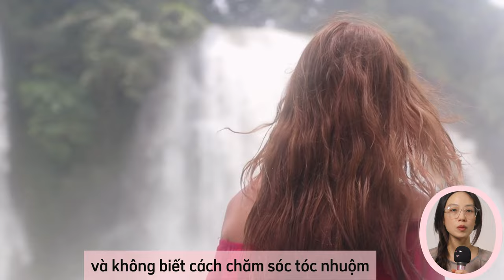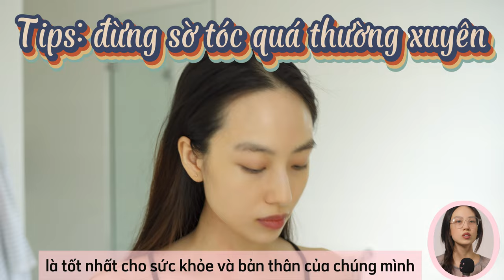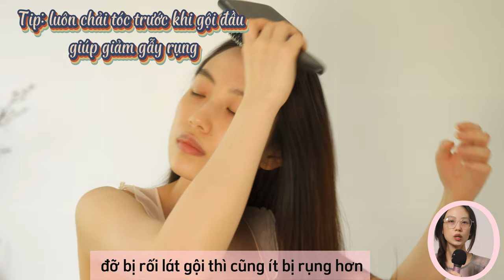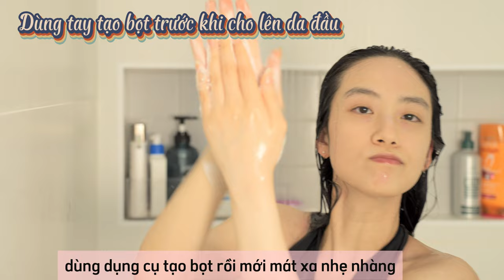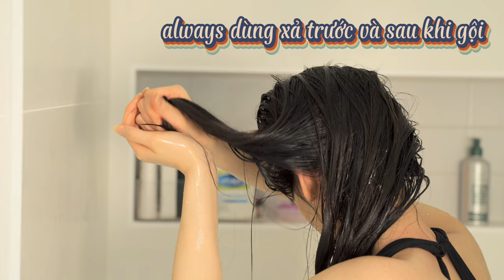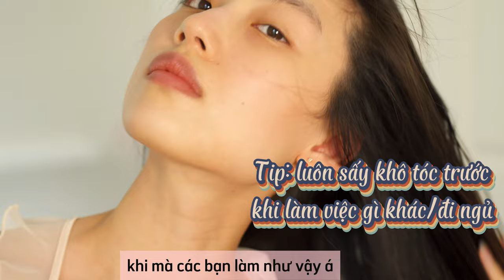Bí quyết&sản phẩm mình dùng để chăm tóc dài, khỏe mạnh, bóng mượt|Siêu rẻ&đơn giản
Có một mái tóc dài và chăm sóc để nó ít gẫy rụng và luôn bóng mượt, khỏe mạnh là điều rất khó nhưng với lộ trình chăm sóc tóc hàng ngày và hướng dẫn gội đầu, cộng với tips dùng xả, dùng ủ, dùng các loại lược khác nhau mà mình sẽ chia sẻ không chút giấu diếm trong video này, mình tin bạn sẽ đạt được mục tiêu trên. Thường để bất kì điều gì có tác dụng hoặc chính bản thân bạn thấy được sự thay đổi sẽ mất ít nhất một thời gian nhất định, kể cả uống thuốc cũng vậy. Tuy nhiên với các mẹo cách chăm sóc tóc và dưỡng tóc, làm đẹp này, và sự quyết tâm kiên trì thay đổi thói quen hàng ngày từ việc nhỏ nhất như chải tóc, gỡ rối tóc, bạn sẽ dần thấy sự thay đổi, còn thay đổi chỉ trong 6 ngày chắc chắn lớn nhất sẽ tới từ việc bạn chăm sóc tóc ngày bạn gội đầu ra sao. Mình sẽ link các sản phẩm mình sử dụng ở dưới, hi vọng sẽ có ích cho các bạn. Hãy tập những thói quen từ chăm sóc tóc, chăm sóc da, chăm sóc bản thân thay đổi nhỏ nhất nhưng làm hàng ngày sẽ đem lại sự khác biệt và giá trị to lớn trong tương lai, tin mình đi. Dùng cách dưỡng và chăm sóc tóc này sẽ giúp bạn trở nên xinh đẹp rạng ngời tự tin du xuân 2024 hoặc đi hẹn hò anytime.

Bạn nào rụng tóc nhiều không thể dài quá một độ dài nhất định thì hãy check video này nhé yêu thương bản thân nha!
✨ Nhấn “Theo dõi” để trở thành phiên bản tốt nhất của bản thân
Cảm ơn bạn đã mở lòng chào đón mình, hi vọng chúng mình trưởng thành ngày càng xinh đẹp và tinh tế.

Giveaways, thông báo, quà tặng miễn phí & các sản phẩm được đề cập
Mọi người có câu hỏi gì, hãy để lại dưới comment mình sẽ trả lời nhé. Hoặc nhắn tin qua Insta để say hey nha.